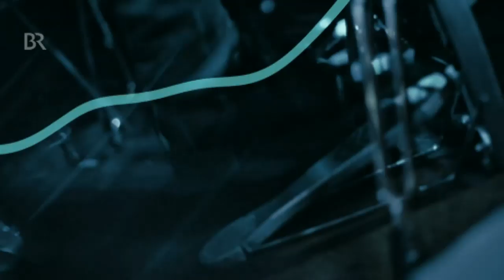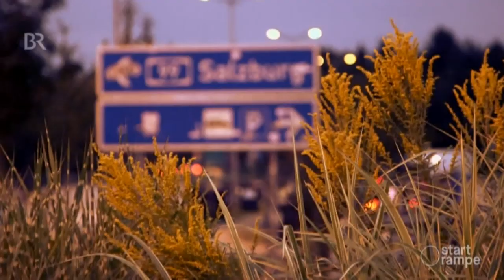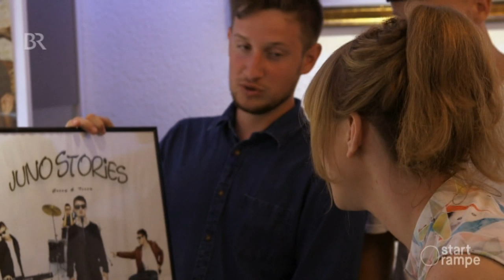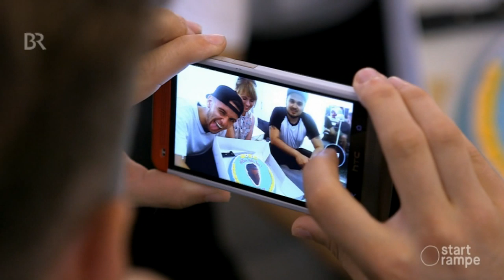Teesy auf Tour || Folge 2 || Startrampe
In Hamburg bekommt Herr Teesy ein neues Bühnenoutfit von Modemacher Herr von Eden, in Berlin den passenden Haarschnitt von Herr Hasel, bevor er mit den Herren des 1. FC Union Berlin kicken geht. Herrliche Angelegenheit!